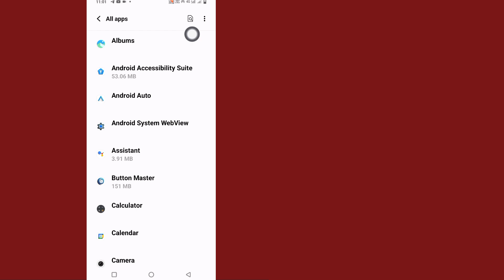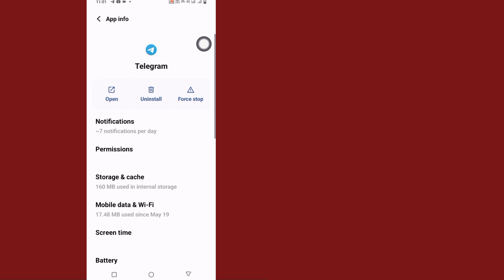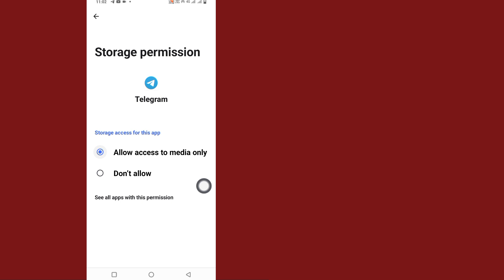How to Fix Hamster kombat webpage not available | hamster kombat not opening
hamster kombat not opening problem
 hamster kombat webpage not available
how to fix Hamster kombat webpage not available
how to fix Hamster kombat webpage not available problem
how to fix hamster kombat not opening